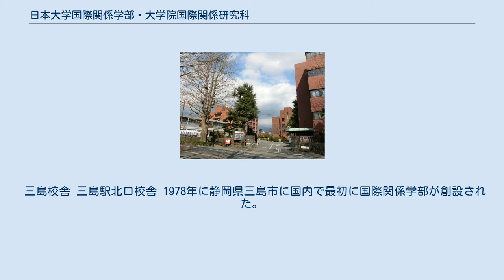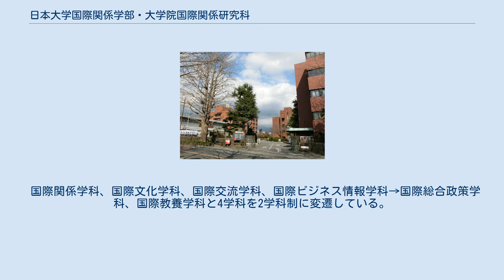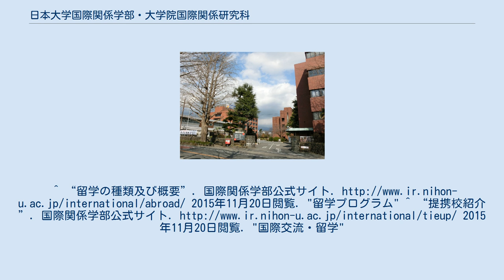日本大学国際関係学部・大学院国際関係研究科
日本大学 」 日本大学国際関係学部・大学院国際関係研究科 日本大学国際関係学部（にほんだいがくこくさいかんけいがくぶ、Nihon University College of International Relations）は、国際総合政策学科、国際教養学科の全2学科を教育・研究する大学の学部である。
また、国際関係研究科（こくさいかんけいけんきゅうか）は国際学の理論および応用を教育・研究する大学院の研究科である。
学部の略称は日大国際。
 三島校舎 三島駅北口校舎 1978年に静岡県三島市に国内で最初に国際関係学部が創設された。
三十周年記念コンセプトフレーズを学生の中から募集し、「ここは小さな地球 ここから見えるは確かな未来」が決定した。
 「ここは小さな地球」とは、国際関係学部の特色として異文化交流を直接行える場所としてのイメージを比喩的に表現し、「ここから見えるは確かな未来」とは、ここで多くのことを学び、自主創造し、理想の未来を手に入れるという希望を表現したもの。
毎年11月の上旬に学園祭である富桜祭を行っている。
 国際関係学科、国際文化学科、国際交流学科、国際ビジネス情報学科→国際総合政策学科、国際教養学科と4学科を2学科制に変遷している。
^ 国際関係学部オフィシャルブログ制作委員会. “君と世界は、きっと。オフィシャルブログ 桜ガ咲イタヨ. 2015年11月20日閲覧。
^ “留学の種類及び概要”. 2015年11月20日閲覧. "留学プログラム" ^ “提携校紹介”. 2015年11月20日閲覧. "国際交流・留学"